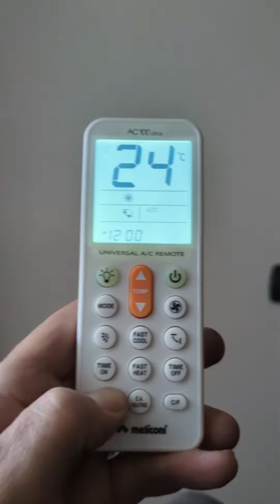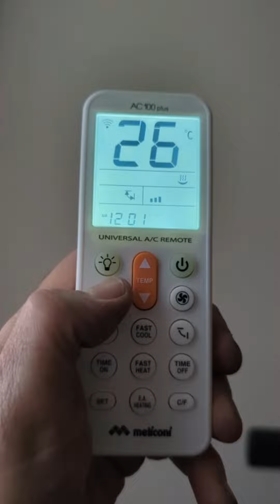Il telecomando del condizionatore non funziona telecomando universale Meliconi come configurarlo